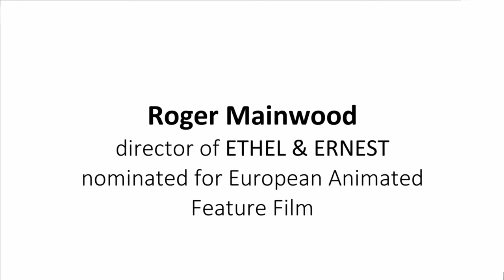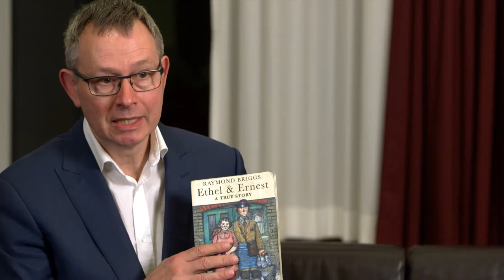EFA 2017 - Interview with Roger Mainwood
Watch our video interview with Roger Mainwood, director of ETHEL & ERNEST, nominated for European Animated Feature Film 2017.